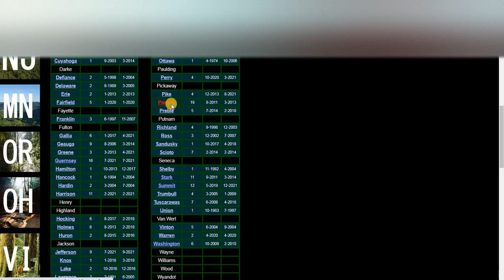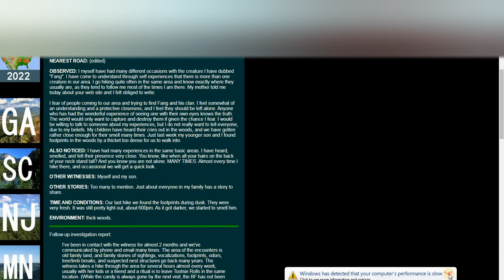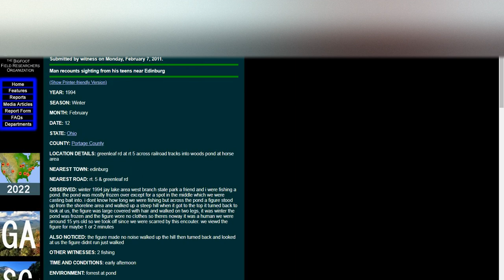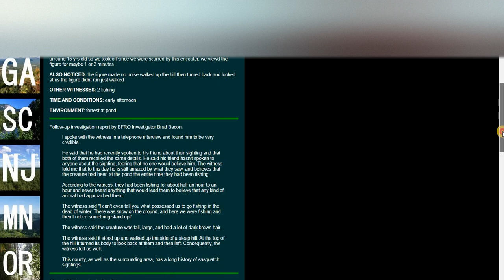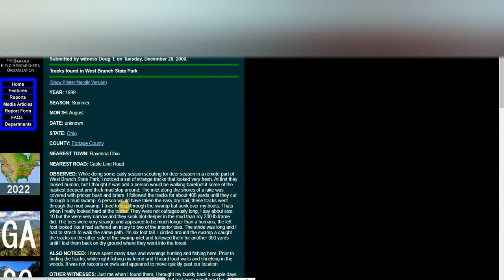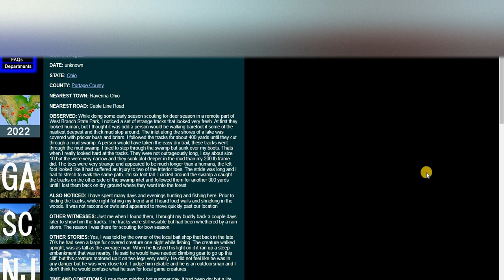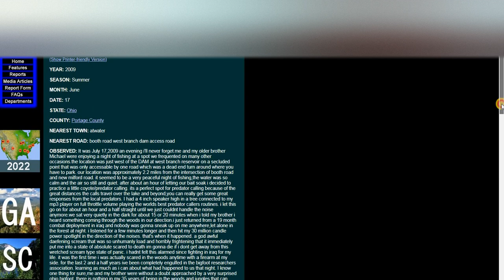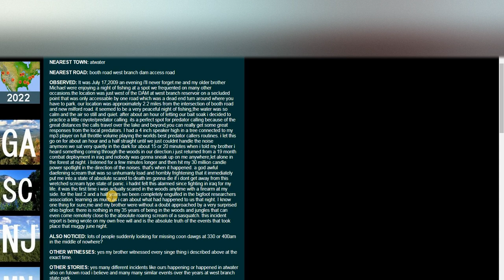Shocking Ohio Bigfoot Sightings & Maps in ArcGIS Pro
Part 3 - Ohio Bigfoot Sightings in ArcGIS Pro